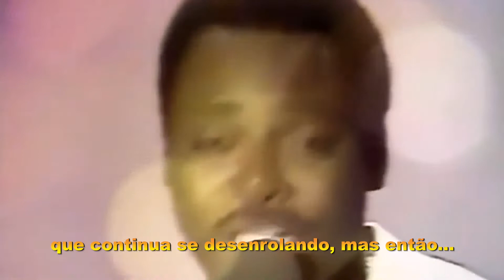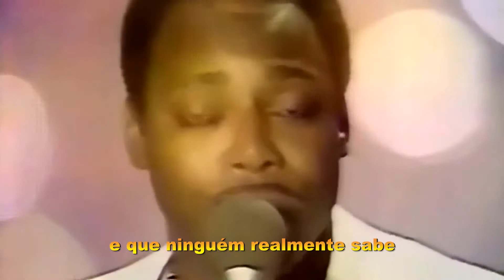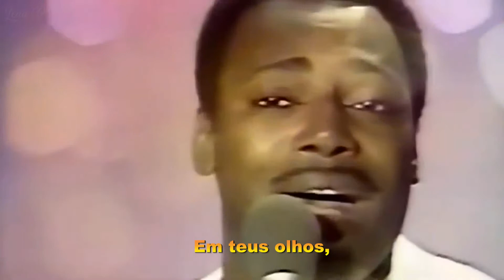GEORGE BENSON - In Your Eyes (Tradução/Pt/Brasil) 1983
"In Your Eyes" é uma canção romântica escrita pelos compositores Michael Masser e Dan Hill. Foi gravada originalmente em 1983 pelo cantor e guitarrista americano George Benson e foi escolhida como faixa título de seu álbum In Your Eyes, lançado no mesmo ano pela Warner Bros. Records A canção foi lançada como single no Brasil e na Europa, especialmente na Irlanda e no Reino Unido, onde obteve grande sucesso e alcançou a posição número #7, a melhor posição de Benson no UK Singles Chart. "In Your Eyes" também fez muito sucesso no Brasil, sendo bastante executada nas rádios e ficando entre as canções mais tocadas no país em 1983.

A canção foi inserida na trilha sonora da novela Guerra dos Sexos, em sua primeira versão exibida pela Rede Globo entre 6 de junho de 1983 e 6 de janeiro de 1984 no horário das 19 horas.
Em 1983, a canção foi regravada por seu próprio autor: o cantor e compositor canadense Dan Hill, para seu álbum Love In The Shadows.
Em 1986, o cantor americano Jeffrey Osborne regravou a canção em seu álbum Emotional.
 Em 1994, Dan Hill regravou a canção novamente, para seu álbum Let Me Show You: Greatest Hits and More...,em dueto com a cantora Rique Franks
É uma das canções mais conhecidas de George Benson no Brasil, recebendo inclusive uma versão em português, chamada "Teu Olhar", gravada pelo grupo Só pra Contrariar em 2000, para o álbum Bom Astral.

Fonte:Wikipedia